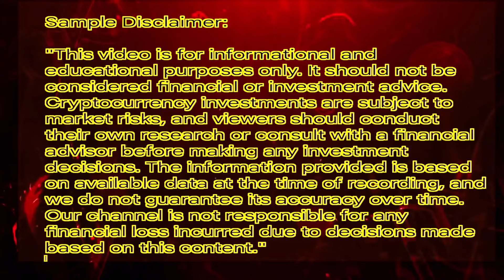Pi Network Update//Pi Future plan//BIG UPDATES//Last Chance//खुशी से झूम उठेंगे!!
and use my username (mdaslam95)